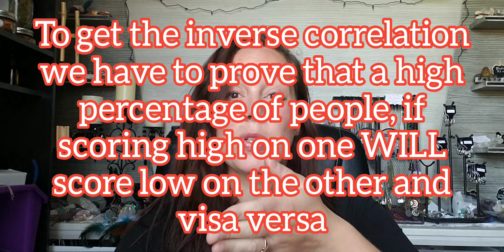Baron-Cohen Reading of The Minds Eyes 2001, AICE Psychology 9990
Hello Students & Teachers!